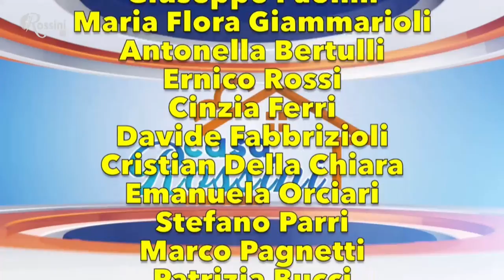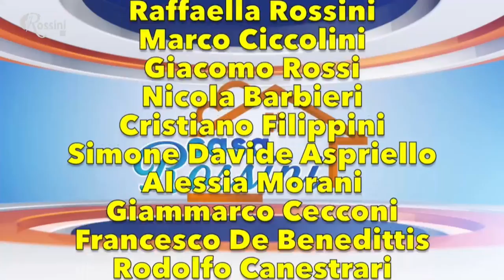Casa Rossini 28 maggio 2021 - Simona Guidarelli